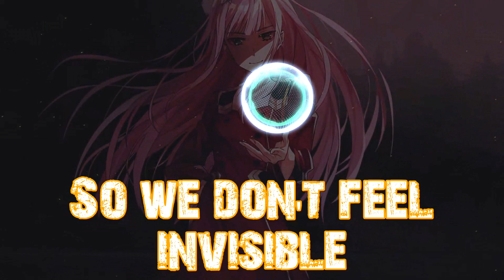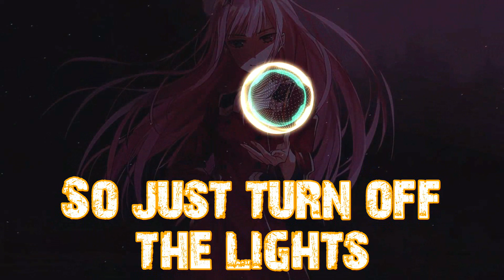NightCore _ Ritual (Lyrics)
NightCore - Ritual
🎤Lyrics :
Your eyes
are lighting flames
Like lights along the way
The beautiful ones light up the world
So we don't feel invisible
When I'm made for, not unbreakable
We're all lost in the night
Love is chemical, hearts are flammable
When we turn off the lights
The ritual fires
They light up and guide us
Shining inside us
Calling all la-la-la
The ritual fires
The falling of triumph
A beautiful riot
In all of us, la-la-la, la-la-la
Oh-oh-oh-oh-oh, oh-oh-oh-oh-oh
Oh-oh-oh, oh-oh-oh-oh-oh
The ritual fires
La-la-la
The lights call up our name
Tonight, we're all the same
And we are the sun, light up the world
The darkness is doing some ritual
We're just lost in the night
Love is chemical, hearts all flammable
So just turn off the lights
The ritual fires
Shining like diamonds
Calling all la-la-la
The ritual fires
The falling of triumphs
A beautiful riot
Oh-oh-oh-oh-oh, oh-oh-oh-oh-oh
Oh-oh-oh, oh-oh-oh-oh-oh
The ritual fires
My music is here if you want to listen is free